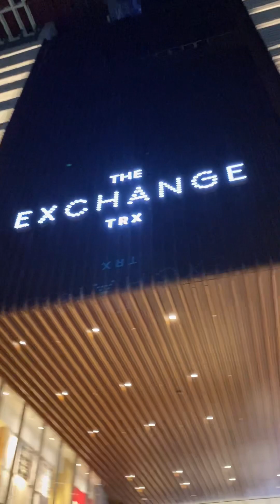KL Christmas Vibes